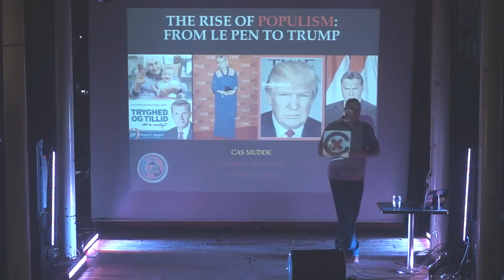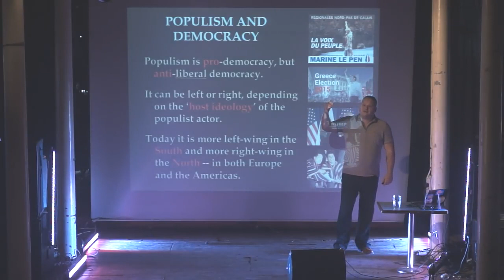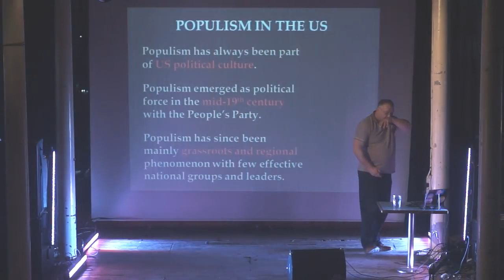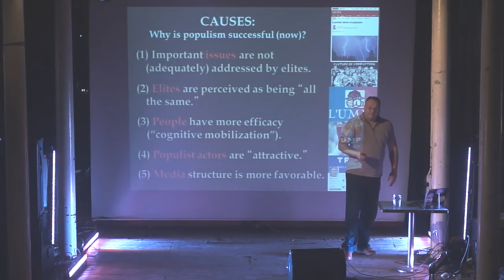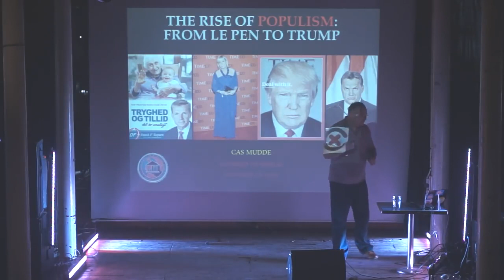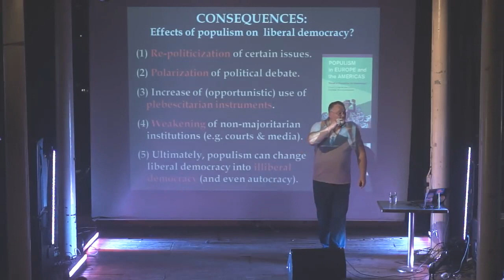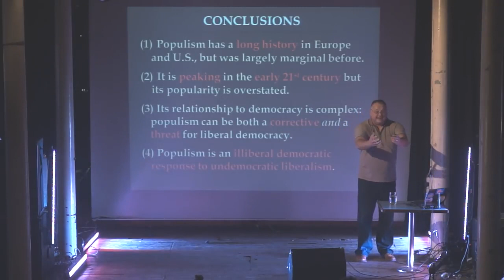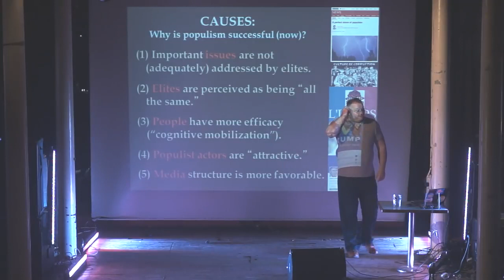The rise of populism: from Le Pen to Trump with Cas Mudde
What is populism? How successful are populist parties in Europe? Is Trump a populist? What explains the recent success of populist actors? What is the relationship between populism and democracy?.

We are starting at 10:00 ET today! Today Cas Mudde (@CasMudde) an assistant Professor of International Relations at University of Georgia and author of, The Far Right in America (Extremism.

Wednesday, January 27, 2016 "2015: A Transformative Year in Far Right Politics?" Cas Mudde, Associate Professor, School of Public and International Affairs, University of Georgia Although.

Populist parties have existed in Europe for decades. Mostly on the periphery since the end of World War II, many have become mainstream once again in recent years. Thei